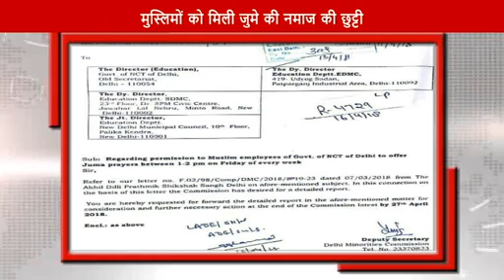दिल्ली-एनसीआर की दिनभर की 25 बड़ी खबरें...